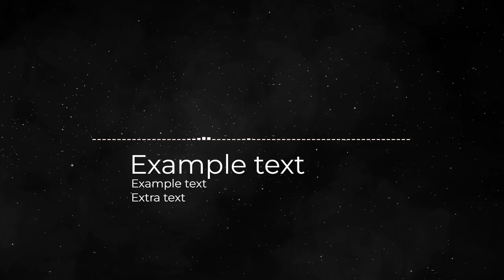[GLFM-NCFM] - "Gr liton Free Music"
No Copyright Background Music is a promotional GLFM-NCFM-channel owned & operated by Free To Use Music - an innovative & modern record label releasing free to use music for independent video creators.

Often people search free Copyright Music or Music without Copyrights for own YouTube videos. It's a Right choice.

FOR INDEPENDED VIDEO CONTENT CREATORS.

FOR MUSIC PRODUCERS, BANDS AND LABELS.

[Want to Promote your tracks ? It's so Simple]

You’re free to use tracks in any of your YouTube videos & Monetize it.

All of these videos in this channel belongs to the website owner. It's not a Promotional Video doing. Providing Free to use Music to the Content creator Community.

Thanks for your Watching if you like this video then 👍 & any quires so please use Comment box.

It is simple gradually builds up and has some cool animations. Great work! Can you add a link so that people can download it ?